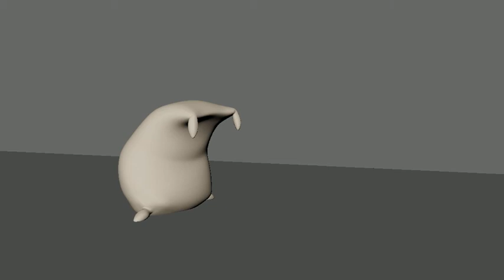Flour Sack Final Playblast